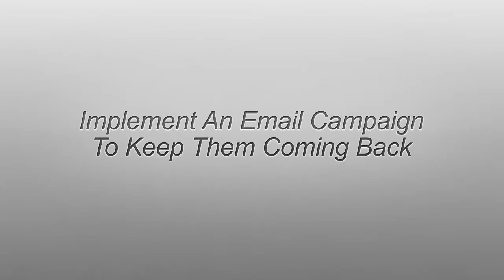The Power Of Email Marketing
Want To Keep In Touch With Your Customers? Use The Power Of Email Marketing!  Visit SPANCEPT and Keep Bringing Your Happy Customers Back.

SPANCEPT is a full-service digital marketing firm specializing in innovative and engaging online and mobile communications programs, promotions and campaigns.

A local online marketing company that incredibly friendly and have a wealth of experience in online and mobile marketing. Spancept have a multitude of flexible solutions and packages to suit your business perfectly and give you a strong online presence which will attract thousands of extra visitors and customers to your website.